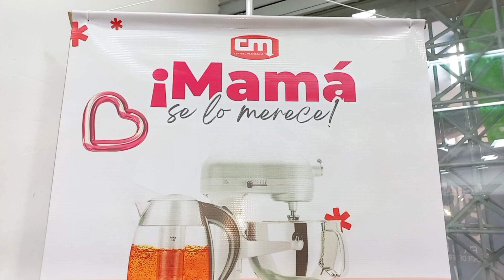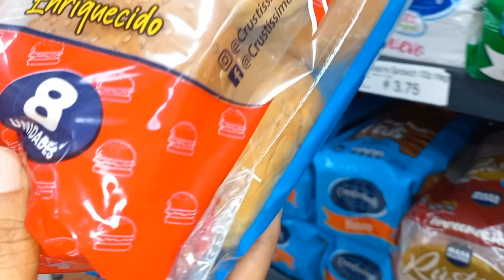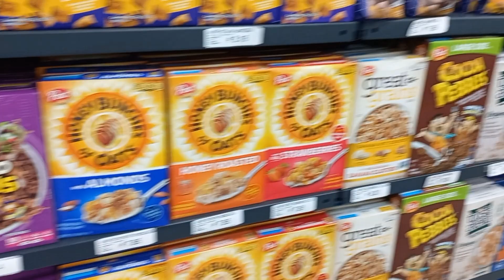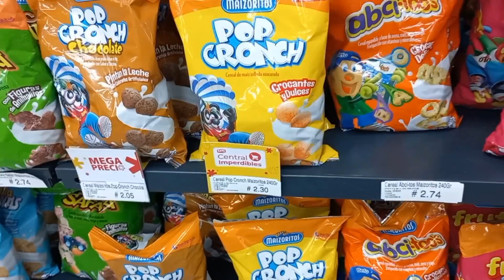Ingrediente secreto para tus hamburguesas, ¡Acompáñame! 🍔🇰🇷🇻🇪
Fui a comprar ingredientes para celebrar el día de la Hamburguesa, aproveche para agregarle un toque especial, que le dará el plus de sabor a esta combinación. 🇰🇷🇻🇪

Proximamente estaré compartiendo con ustedes más fusiones de sabores Coreanos y Venezolanos. 😊😍